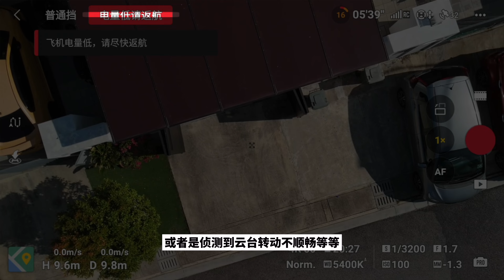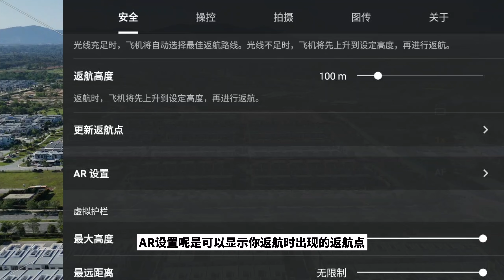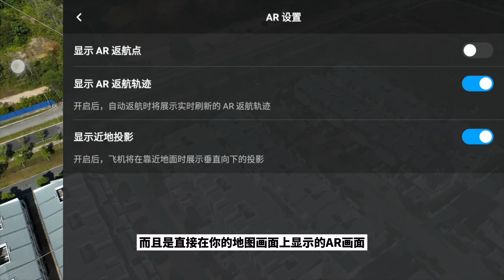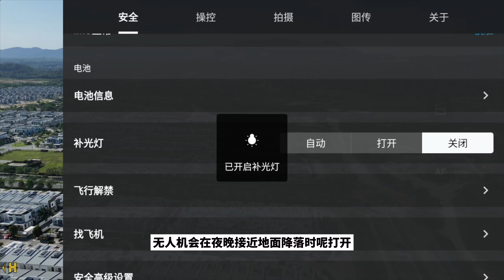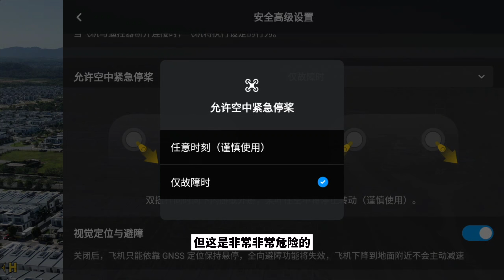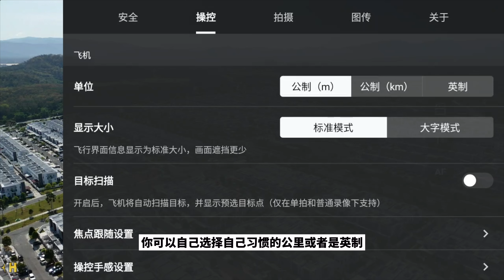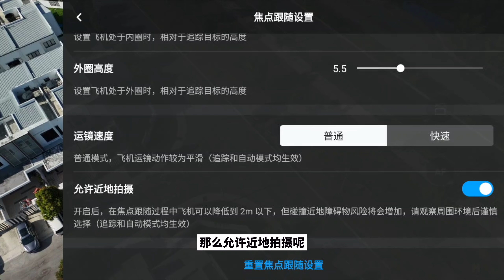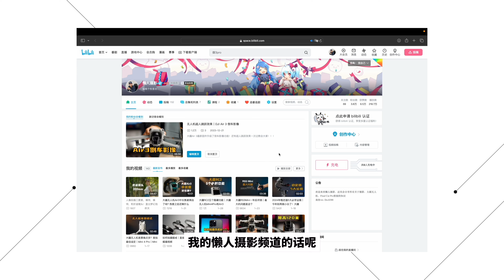无人机Mini 4 Pro RC2参数设定｜懒人摄影无人机课堂发布了！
请于Bilibili购买完整懒人摄影无人机Mini 4 Pro课堂教学!